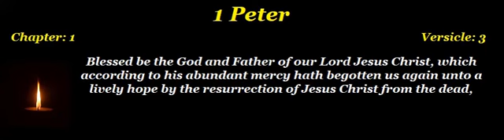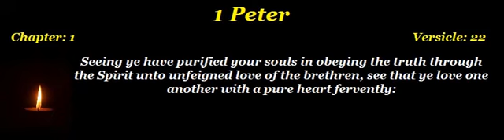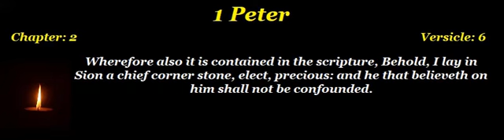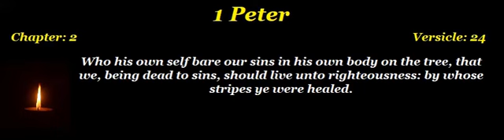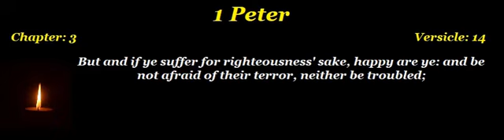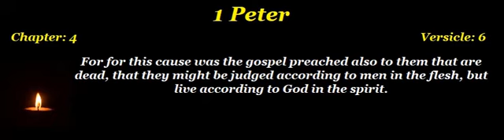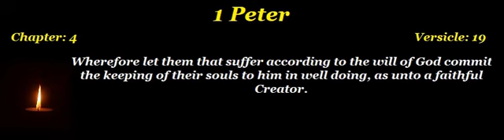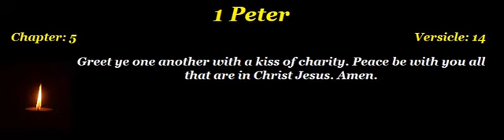1 Peter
Video content: Chapters of the Book "1 Peter".
Check out the Playlist for more books...